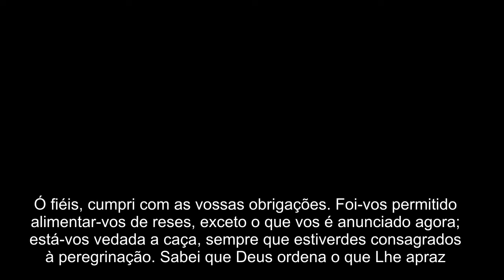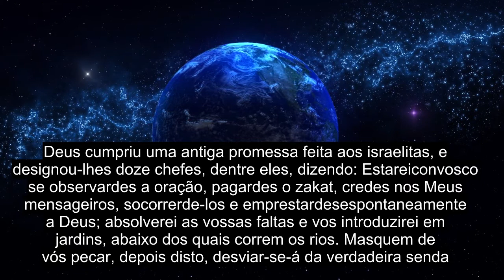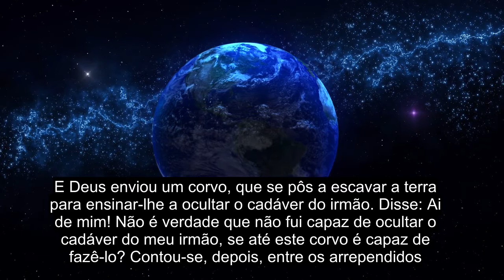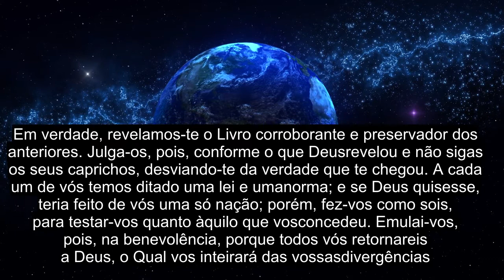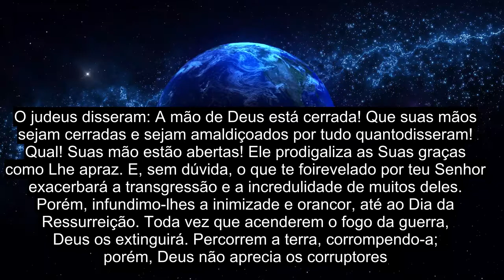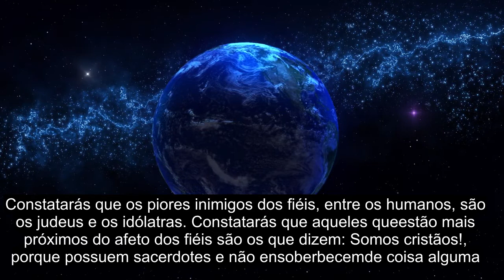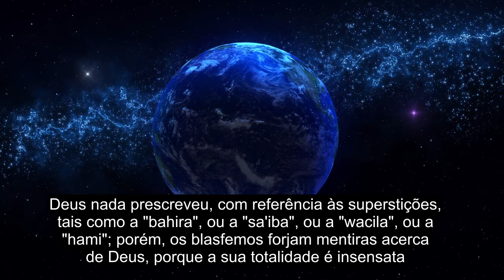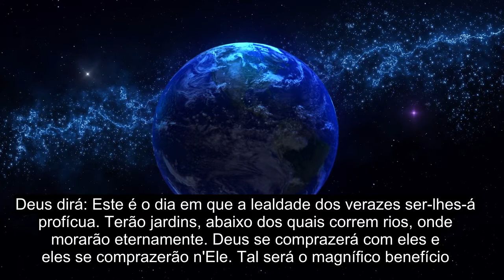Capítulo 5 A Mesa, Bela Recitação Do Alcorão, Mais De 90 Legendas Em Idiomas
Este vídeo tem legendas em mais de 90 idiomas disponíveis, por favor, escolha o idioma correto da legenda Este vídeo foi lançado sob domínio público, você está livre para enviar ou fazer o que quiser com este vídeo. Doe: